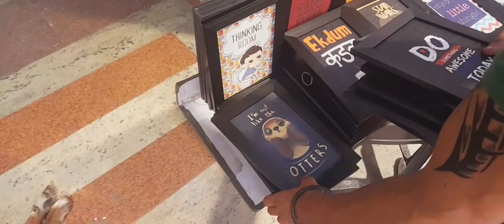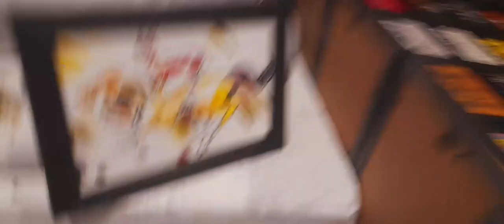cannaut place night view delhi| delhi food vlog| delhi travel vlog| delhi tour vlog | 10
connaught place
janpath market
connaught place delhi
connaught place vlog
connaught place walk
connaught place market
connaught place new delhi
connaught place rajiv chowk
connaught place restaurants
connaught place shopping
connaught place delhi tour
connaught place india
modern new delhi
walking in india
connaught place delhi market
delhi
janpath market new delhi
new delhi connaught place nightlife
visit of connaught place
delhi night life
travel
connaught place video
cp vlog
connaught place in new delhi
entertainment vlog
enjoyment vlog
gurudwara vlog
gurudwara bangla sahib vlog
vlogs with friends
delhi vlog
shorts vlog
mmini vlog
vlog
punjabi culture
punjabi cultural dance
kachi ghodi dance
rajasthani cultural dance
cultural dance
cycle traveling delhi
ytshorts
shorts
traveling
connaught place historical place
shakti vlog
connaught place cp delhi
connaught place view point
connaught place location
palika bazar delhi summer collection
palika bazar
best street market in delhi
street market in delhi
delhi street market
daily vlog
diwali shopping in cp
best shopping place in delhi
janpath market vlog
paalika bazar vlog
cheapest market in delhi
cp market shopping
shopping in delhi
shopping
heart of city delhi
light of connaught place
delhi festival night
festival night delhi
festival night
night life delhi
night life dellhi
connaught place night life
connaught place vlogs
new vlog
how asian people live
people's life in south asia
day time vlogs in india
daily vlogs in asia
good places in central delhi
nice places of south asia
wonderful places 👌 of asia
south asian places
local places of asia
walk in asian cities
entertainment in asia
viral trending videos of youtube
yt shorts
asian cities
diwali mela connaught place
diwali mela delhi
diwali mela
indiatour
delhimetro
trending
viral
driver
day out with friends
cp
amit kumar diaries
cannaught place delhi vlog
cannaught place heart of delhi
cannaught place night view
cannaught place market
cannaught place new delhi
delhi 1st vlog (cannaught place)
gf ke liye best jagah delhi me
best place for couples
near about connaught place
maharaja agrasen ki bavali
world smallest heritage center
cp viral videos
family vlogs
canought place delhi
silent for anand
silent 4 anand
silentnight786
360 video
360 view of ugrashen bawoli
canaught place glow diwali 🪔
delhi blogs
connought place market
evening connought palace
connought place delhi
nature
backpacking
travel on a budget
vacation
travel photography
adventure
budget travel
travel guide
budget travel destinations 2025
solo travel
las vegas
travel documentary
wanderlust
travel inspiration
grand canyon
road trip
travel vlog
best beach vacation spots in the usa
red light area
travel tips
delhi red light video
delhi red light area
gurugram red light area
laxmi nagar delhi
sikandar pur delhi
mg road delhi
gb road delhi
connaught place
delhi
connaught place delhi
qawwali
sufi
sufism
delhi night life
newmusic
musicfestivals
new delhi
sufimusic
delhi connaught place nightlife

hauz khas village night life
ytshorts
shorts
delhi night view
connaught place video
cafes in connaught place
connaught place location
most popular cafe in cp
chilli sauce dimsums
best food in cp
best ambience cafe in delhi
chilli chicken
paneer momos
dumplings
dimsums
momos
rice
noodles
central delhi best restaurant
best restaurant of new delhi
best chicken tacos
tacos
pizza
cp
khaale jee bharke
easy recipe
indian food
delhi foodie
india
homemade
recipe
foodie
khaalejibharke
khaalajeebharke
jeebharke
khaalejee
khaalejeebharke
bharke
jee
khaale
delhi festival night
festival night delhi
festival night
night life delhi
night life dellhi
connaught place vlogs
urdu poetry
urdu literature
urdu heritage
traveling
sufi music
sufi gatherings

unlimited food buffet in delhi
delhi buffet restaurant
delhi unlimited buffet
veg buffet in delhi
delhi unlimited food
unlimited food delhi
buffet in cp delhi
buffet restaurants in delhi
buffet food in delhi
cheap buffet in delhi
cheapest buffet in delhi
unlimited buffet in delhi
buffet in delhi under 500
indianstreetfood
panchparindey
panch parindey
paanch parindey
#5 parindey
5parindey
5 parindey
daily life

delhi travel guide
delhi tourism
delhi sightseeing
delhi night vibes
delhi attractions
connaught nightlife
biggest firecrackers